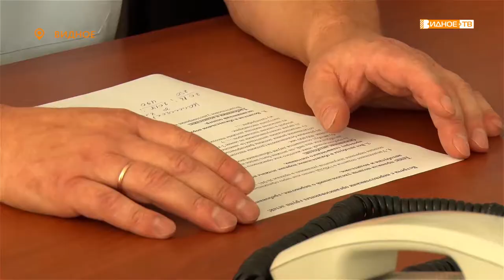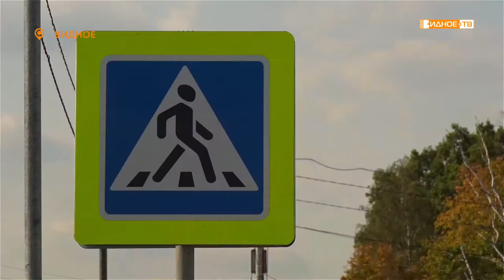«Внимание: дети!» - в ГИБДД состоялось совещание с перевозчиками